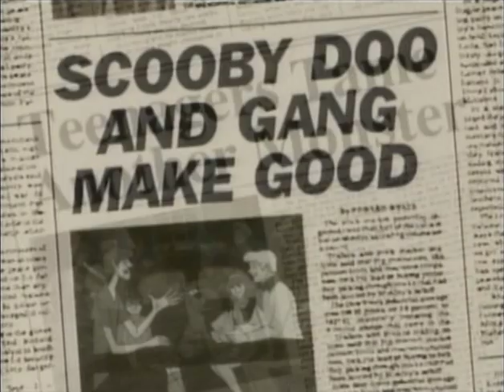Scooby Doo Behind The Scenes: How They Got Started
From Boomerang.